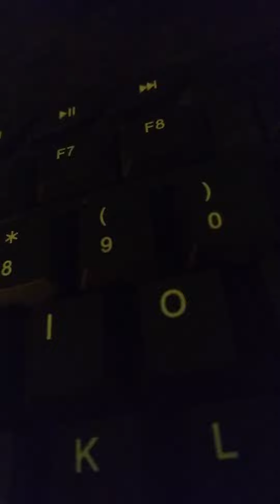July 8, 2022